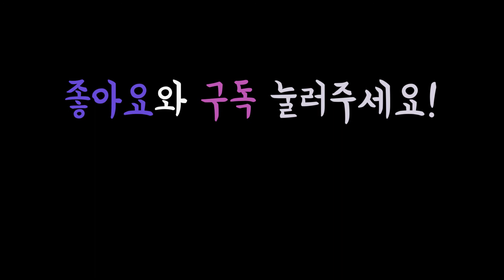공업용재봉틀 밑실감기와 밑실끼우기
안녕하세요 토리소잉입니다.
오늘은 밑실 감는  방법과 밑실 끼우는 방법을 알려드릴게요.
공업용 재봉틀 초보자분들은 잘 봐주세요.

(양장기능사 시험 보시는 구독자분들도 한 번씩은 영상 봐주세요.)

준비물
재봉틀
실타래
노루발
북집
실토리 & 북알